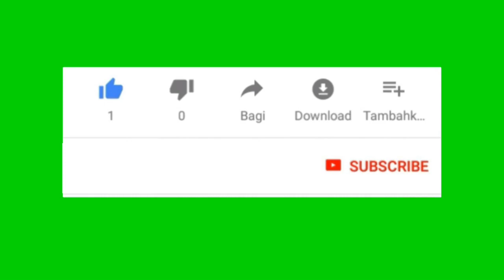Green Screen Like Subscribe for Youtube (Free to use) No Copytright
I am an Affiliate I sell products and business services: meaning if you click on one of my links and take action AT NO ADDITIONAL COST TO YOU I will receive compensation.

As well as an Income claim

I have dedicated myself to making money online and strive to bring you the best opportunities and products. However, you may typically not get the same results as I do therefore I can not guaranty you any results when taking action on any of the products I recommend.
In my experience, I have found that most who take action typically do not see any results. All claims I make are for the purpose of examples only. Your results may vary including but not limited to your background, experience, and work ethics.
All businesses entail risk as well as massive action and commitment if you are not willing to take that risk please do not purchase any of my products